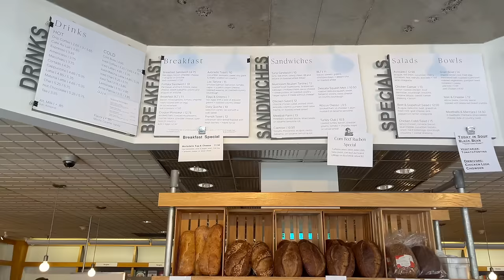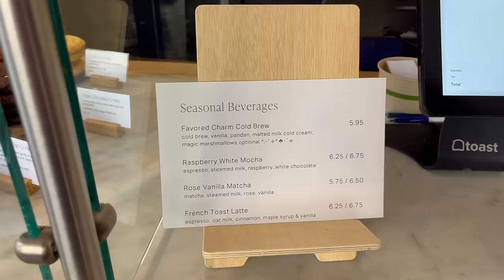week in my life @ yale ₊˚🐰🎐༉₊˚ | productive study days, good food, and birthday vlog!!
hi friends~ just last week, it was my birthday, and of course i had to vlog my birthday week for you all!! hope u enjoy ˚ ༘♡ ⋆｡˚

this has been one of my favorite vlogs to film because i got to record so many beautiful moments where the lovely people in my life did such kind things for me and showed me so much love, and i get to share that love with you all!! i am truly so grateful not only for my amazing friends and family, who have made my 19th birthday so so special, but also for all of you guys, who have defined this birthday for me because i got to share it with you guys through this video. deciding to start youtube has actually changed my life, changed the way i see the world, and in general made me such a happier person. i can't say thank you enough to each and every one of you guys, because you give me a reason to smile and be happy every day. anywayssss enough sappy talk, enjoy the vid!! muah~

for any new friends, hi there, my name is Millie! i’m an 18-year-old actress, content creator, and freshman at yale university this year. if you liked this video, please stick around and subscribe to join my quest to record and share all of the beautiful, chaotic messes and masterpieces i create!!

week in my life @ yale ₊˚ʚ🎐˚🐰₊✧ ﾟ| productive study days, good food, and birthday vlog!!

if you're down here, hiiii... sorry for the excessive tags and ily!